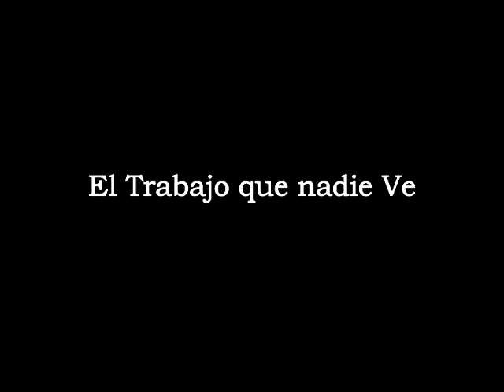La Otra Cara de la Matanza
Este viernes 14 de Octubre, a detalle la vida de las familias, quienes meses antes a la Matanza, se internan en los cerros para cuidar del ganado caprino.
Realidades que viven y las inclemencias del tiempo por las que pasan.
20:00 Horas, canal 50 Ultra Televisión